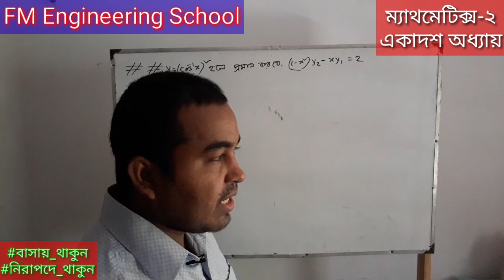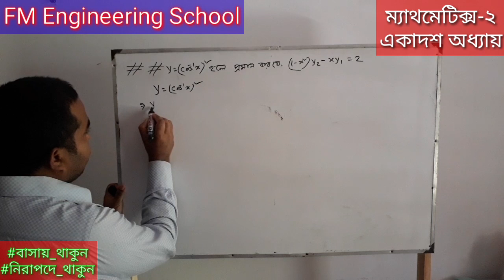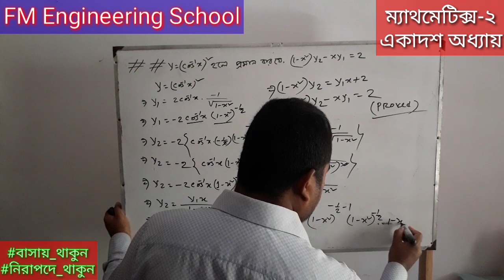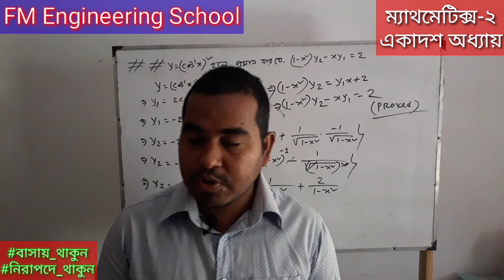পর্যায়ক্রমিক অন্তরীকরণ||পার্ট-২||ম্যাথমেটিক্স-২||একাদশ অধ্যায়|Successive Differentiation|Mathematics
ডিপ্লোমা-ইন-ইঞ্জিনিয়ারিং শিক্ষাক্রমের সকল টেকনোলজির ২য় পর্বের জন্য ম্যাথমেটিক্স-২ সাবজেক্টটি নির্ধারিত। ভিডিওটিতে ম্যাথমেটিক্স-২ সাবজেক্টের ১১তম অধ্যায়ের পর্যায়ক্রমিক অন্তরীকরণের পার্ট-২ সহজভাবে দেখানো হয়েছে।